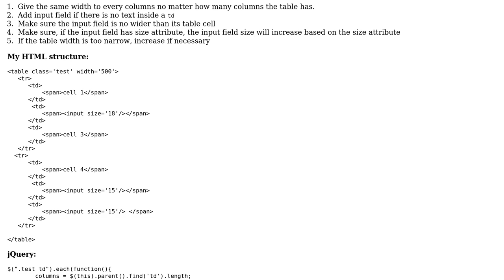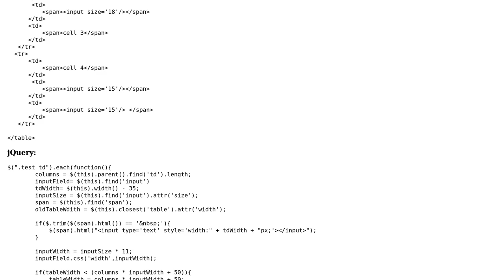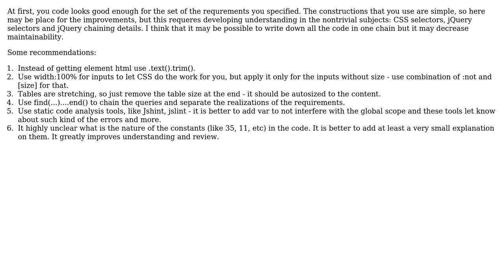Code Review: Resizing table widths and making input fields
With thanks & praise to God, and with thanks to the many people who have made this project possible! | Content (except music & images) licensed under CC BY-SA | Music | Images & others | With thanks to user Jamal user FlyingCat user Alex Netkachov and the Stack Exchange Network Trademarks are property of their respective owners. You are responsible for your own actions.